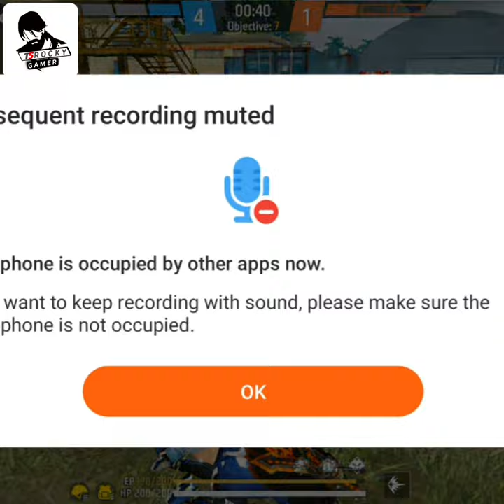Hot 🌶 | Riya T5 Rocky Muskan VS Rakesh Rohit Pappu | free fire game video love Story Video game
Hello bhai log free fire user
Dil se bhai thank you jite free furniture Bhai aap sabhi ka बहुत-बहुत dhanyvad
Please bhai log video ko like Karen aur share Karen.
Jald Hi Meri free Fire video gaming lunch hoga bhai.
T5 Rocky Gamer | YouTube channel
My user | T5-Rocky
New training free fire videos
new free fire game videos
Free fire short videos
Tawaif free fire videos

Not copyright videos
Not copyright
Please bhai log aap support Karen
Is kisi ko bhai Mere Sath custom cleaner bhai to comment Mein Jarur bataen bhai log Jarur custom karunga per video ko Jarur bhai log share karo Jyada se banne ke sath bhai customer bahut sara rahata hai bhai main Sabhi bhaiyon ko custom khilaunga sab ke sab kasht ham khelunga per jitne bhai Ne Mere channel per bhai Sabhi video ko share karo aur bhai share Nahin Karoge yaar bhai to kaise hoga aur Jyada Se Jyada aapane jitni bhi Baju3 wale ki dosti Yaar Aisa bolo bhai channel ko subscribe Karen please bhai aap log support aap Sabhi Ke Sath live khilaunga khelunga thank you so much bhai log jo aap log support karo Ghar per aap log Dua Hai Saga padhunga message Sahi Pyar banaa Lo video ko please share like comment Jarur Karen